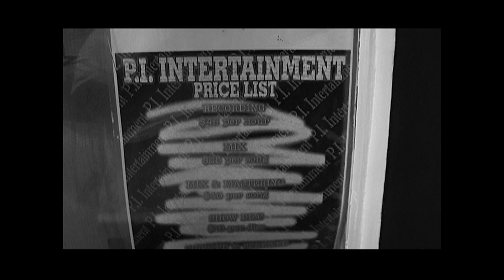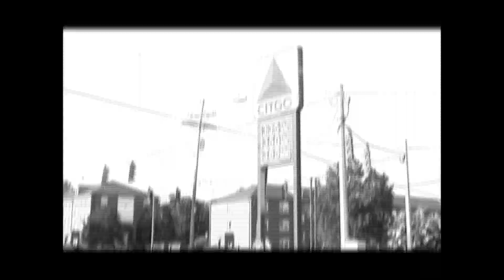HolliWithai- Da Truth